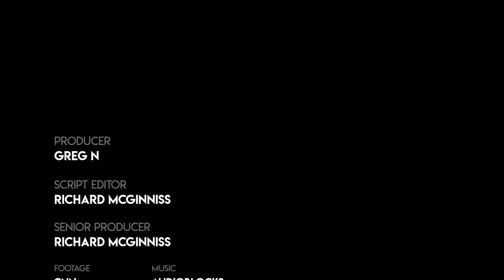MSNBC Guest: Trump Was 'Installed' To Help Putin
Sarah Kendzior declared on MSNBC's "The Cross Connection" that President Trump was "installed" to "weaken the alliances that were preventing Putin from achieving his goals."